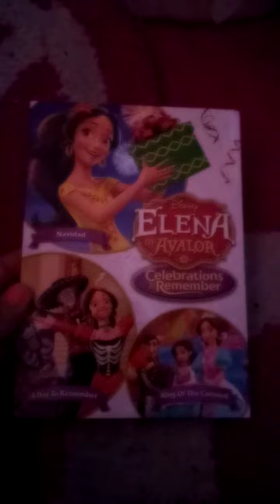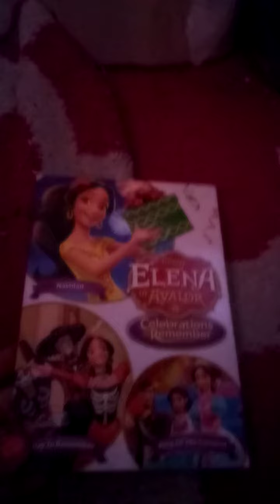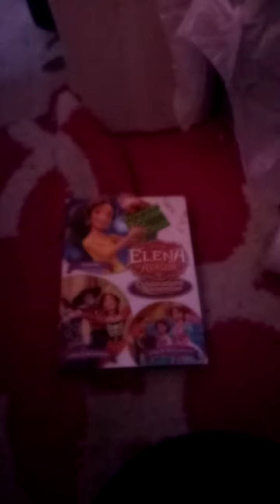Elena Of Avalor: Celebrations To Remember DVD Review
I Am Going To Do A DVD Review Of Elena Of Avalor: Celebrations To Remember.